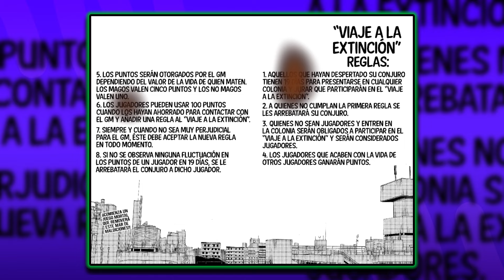🟣Yuta acaba con Yuji Itadori - Jujutsu Kaisen - Arco de ejecución Resumen.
Después del incidende de Shibuya, los altos mandos de Tokio quieren detener el caos por lo que mandan al hechicero de categoría especial Yuta Okkostu a eliminar a Itadori.